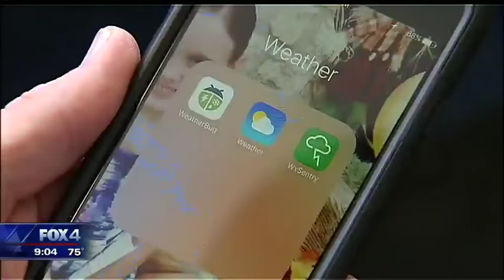Storm threat prompts football games to be rescheduled